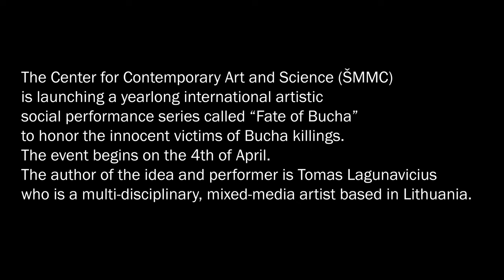Performance No.18 Events in Bucha. Ukraine.